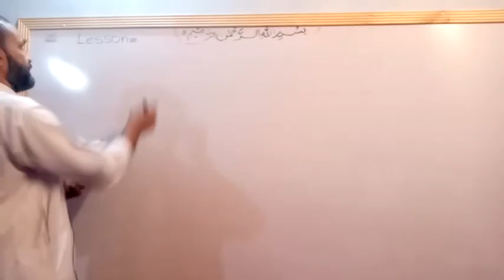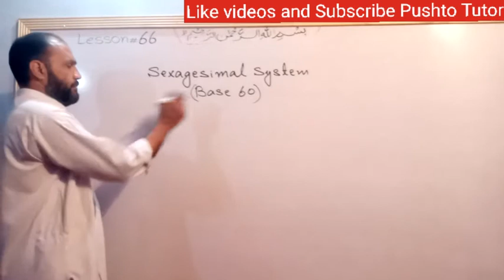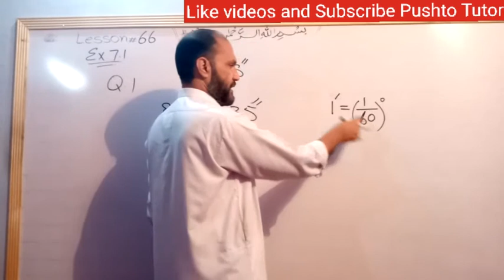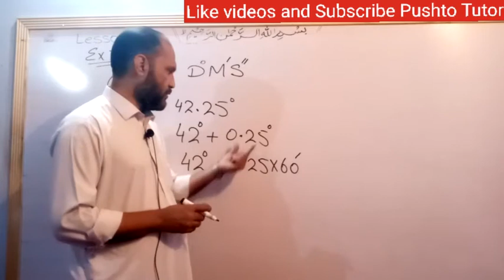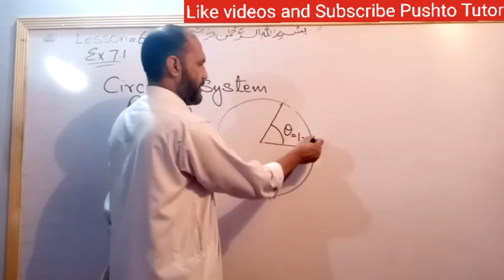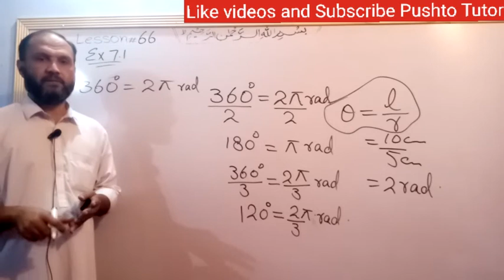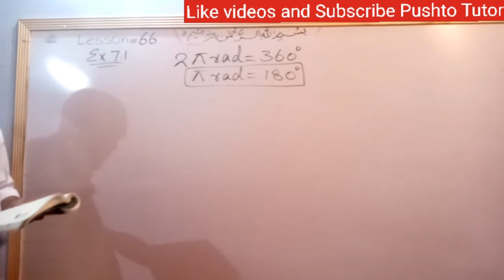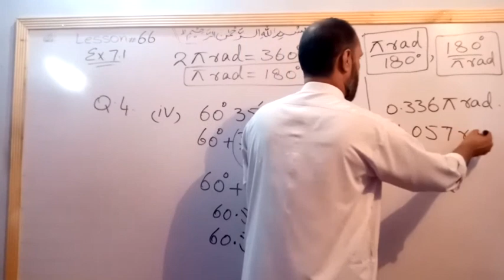Trigonometry , Exercise 7.1 Pushto Tutor , KPK textbook , Lecture 66 , class 10 maths, save money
In this video the students of class 10 Maths will learn about the solution of exercise questions in unit 7 Trigonometry

shah khalid